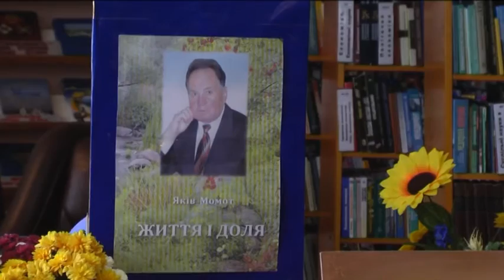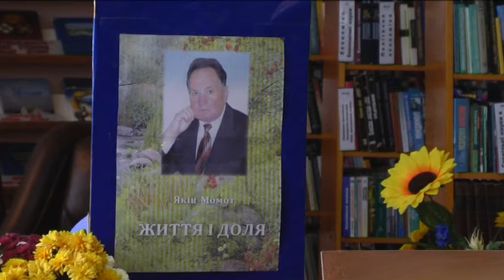Яків Момот перезентація книги 02